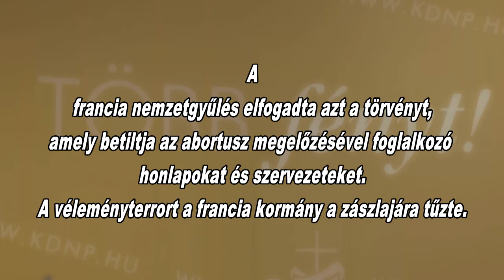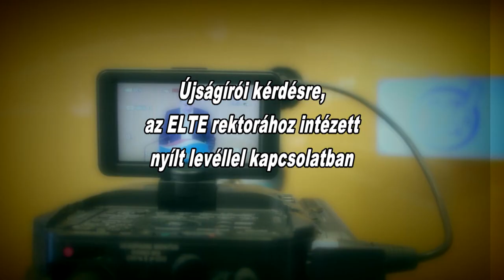Franciaországban megszűnik a demokrácia - sajtótájékoztató 2017.02.22.